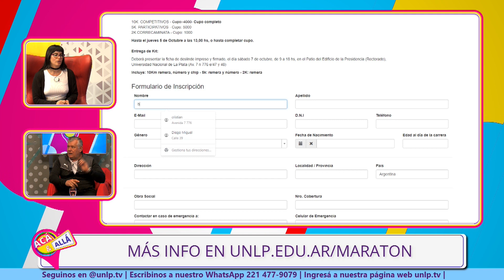ACAYALLA - SE VIENE LA MARATÓN UNLP 2023